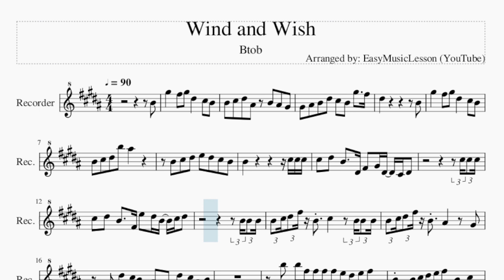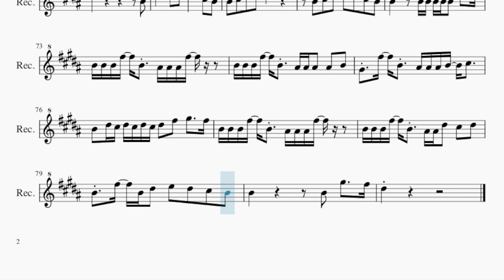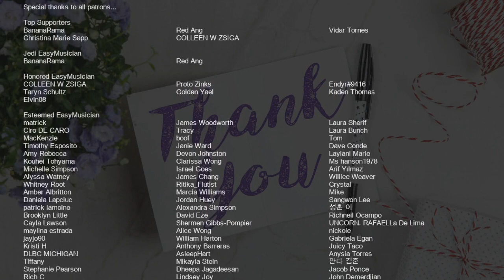Recorder Sheet Music: How to play Wind and Wish by Btob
Comment and let us know how the videos have helped you. It keeps us going! :)Here is a sheet music/tab video on the song Wind and Wish by Btob on the recorder. A recorder sheet music arrangement which is transposed to notes that are easily played by recorder, for the song Wind and Wish by Btob.

EasyMusicLesson teaches you to play the your favorite instrument, through well-arranged sheet music so that you too can learn how to play Wind and Wish by Btob on the recorder as fast as you can. A recorder sheet music with backing tracks to help your play the song better.

Chords of Recorder arrangement:
E Maj   F# Maj   B Maj   D# Dom 7   E Maj   F# Maj   G# Min
E Maj   F# Maj   B Maj   D# Dom 7   E Maj   F# Maj   B Maj
E Maj   F# Maj   B Maj   D# Dom 7   E Maj   E Maj   E Min   E Min
E Min   E Min   E Maj   F# Maj   B Maj   D# Dom 7   E Maj   F# Maj
G# Min   E Maj   F# Maj   B Maj   D# Dom 7   E Maj   F# Maj
B Maj   E Maj   F# Maj   B Maj   D# Dom 7   E Maj   F# Maj
B Maj   E Maj   F# Maj   B Maj   D# Dom 7   E Maj   E Maj   E Min
E Min   E Min   E Min   E Maj   F# Maj   G Dim   G# Min   F# Maj
E Maj   E Min   E Maj   F# Maj   B Maj   D# Dom 7   E Maj   F# Maj

Melody notes of Recorder:
B4 G#5   F#5 G#5 D#5   C#5 B4
B4 C#5 D#5 A#4 B4 A#4 G#4
G#4 A#4 B4 D#5 C#5 B4 G#5   F#5
D#5           B4
G#5   F#5 G#5 D#5   C#5 B4
B4 C#5 D#5 B5 A#5
B4 C#5 D#5 E5 D#5 C#5 B4
C#5 D#5 B4   D#4 F#4 G#4 D#4 C#4 D#4
C#5 D#5 B4   F#4 E5 D#5 B4 C#5 D#5
B4 C#5 D#5 F#5 B4 C#5   B4 B4 B4
B4 C#5 D#5 F#5 B4 A#4   G#4
E4 D#5 C#5 B4 A#4 F#4 D#5 C#5 A#4 B4
B5 B5 F#5 F#5 F#5 F#5 E5 D#5 E5 F#5
B4 B4 C#5 D#5 E5 F#5 B4 C#5
B4 F#5 F#5 F#5 F#5 F#5 E5 D#5 E5 F#5
F#4 D#5 D#5 C#5 D#5 C#5   B4
B4 G#4 B4 G#4 B4 G#4 B4 D#5   G#4
B4 G#4 B4 G#4 B4 C#5 A#4   G#4
D#4 D#5 C#5 C#5 B4 B4
E5 D#5 E5 D#5 E5 D#5 B4 C#5   B4
D#5           B4
B4   B4 B4 B4 B4 B4 G#5   F#5
B4 B4 B4 F#5 B4 A#4 A#4 A#4 F#5
B4 B4 B4 F#5 B4 A#4 A#4 A#4 A#4 B4
G#4 F#5 B4 A#4 A#4 A#4 B4 C#5
B4 D#5 C#5 D#5 C#5 D#5 C#5 D#5 F#5 G#5   F#5
B4 B4 B4 F#5 B4 A#4 A#4 D#5 C#5 D#5
B4 F#5 B4 D#5 E5 D#5 C#5 B4
C#5 D#5 B4   D#4 F#4 E4 D#4 E4 F#4
B4 C#5 D#5 F#5 B4 C#5   B4
G#5 F#5 F#5 G#5 D#5 C#5   B4
F#4 D#5 C#5 B4 A#4 F#4 D#5 C#5 B4 B4
F#4 D#5
F#5 F#5 F#5 F#5 F#5 F#5 F#5 E5 D#5 B4 B4 B4
F#5 F#5 F#5 F#5 F#5 F#5 F#5 F#5 F#5 E5 D#5 B4 B4 B4
E5 E5 E5 E5 D#5 B4 C#5   F#5 F#5
B5 B5 B5 B5 F#5 F#5 D#6 D#6 C#6 B5 B5
E6 D#6 B5 A#5
E6 D#6 B5 B5   B5 C#6 B5 D#6
C#6 C#6 C#6   F#5 B5 C#6 C#6 C#6 C#6 B5 B5
E6 D#6 E6 D#6 B5 C#6
F#5 F#5 F#5 F#5 E5 D#5 B4
F#5 F#5 F#5 F#5 G#5 D#5 F#5
G5 G5 G5 G5 G#5 A#5 A#5
B5   C#6   D#6
F#5 F#5 G#5 B5 D#6
C#6 B5 C#6
B4